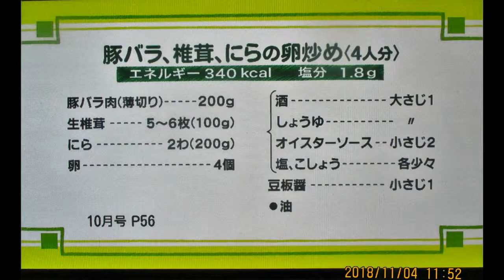再現たまご炒め＆オクラ塩ラーメン：昼食編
ニラたまご炒めとオクラ即席ラーメン：Tie-up！